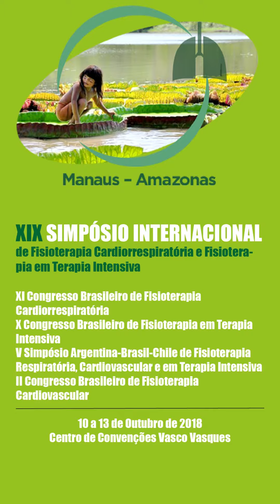Jurídico participa do 1º Encontro de Procuradores de Conselhos | Resumo da Semana 21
Apresentado pela Jornalista do Crefito-3, Gabi Moretto, o Resumo da Semana do dia 27 de setembro a 5 de outubro de 2018 teve como assunto principal a participação do Jurídico no 1º Encontro de Procuradores de Conselhos.